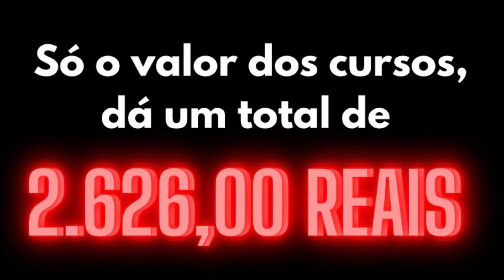DEMETRIOUS JOHSON PAN IBJJF 2024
Tudo sobre Jiu Jitsu! História, regras, faixas, posições de jiu jitsu, tudo isso você encontra em nosso canal!
Reagindo a DEMETRIOUS JOHSON PAN IBJJF 2024